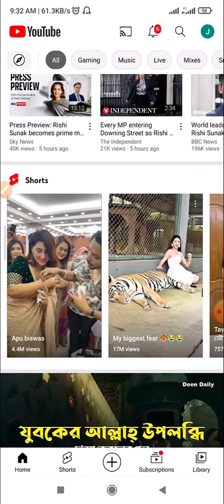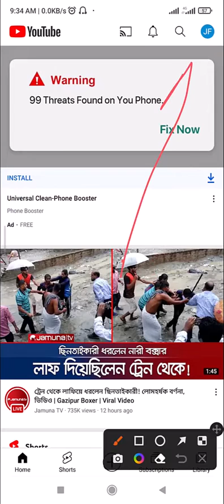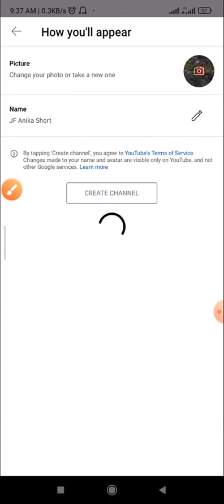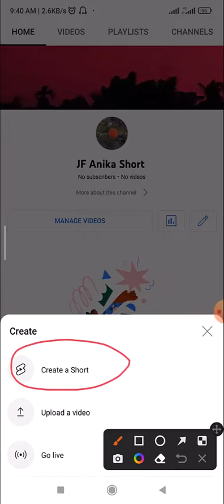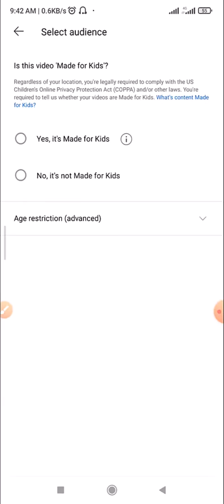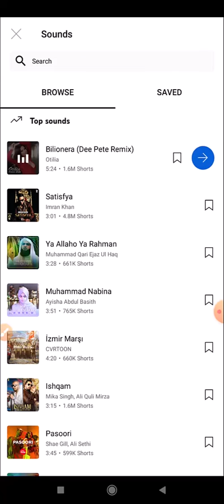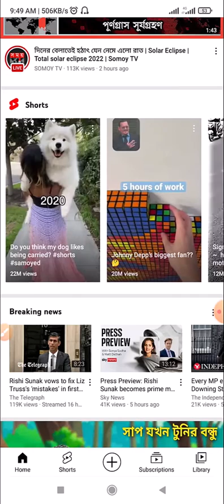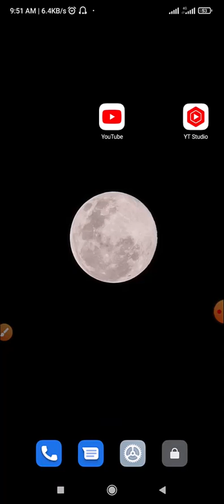Youtube shorts earnings | Youtube short video income | Youtube short video upload Bangladesh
"YouTube BD24" teaches you how to earn money online very easily.
"YouTube BD24" All content in this channel is solely owned. And no content on this channel is allowed to be used by any person or organization. This channel is managed by JF Anika.

                             ❤️❤️Thanks ❤️❤️